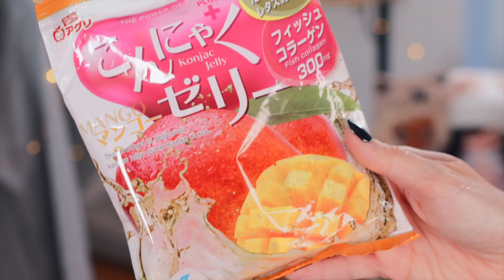ЯПОНСКИЙ ПЕРЕДОЗ! 😱 ПРОБУЕМ СТРАННЫЕ ЯПОНСКИЕ ВКУСНЯШКИ! + КОНКУРС!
Хрустящий стик "Вкусный стик" со вкусом майонеза с креветкой

Порадуй себя и близких необычными японскими вкусняшками!

-Быть подписанным на канал и поставить ❤️ под видео
- написать комментарий (не забудь указать свой Инстаграм!)

Результаты в Инстаграме через НЕДЕЛЮ!